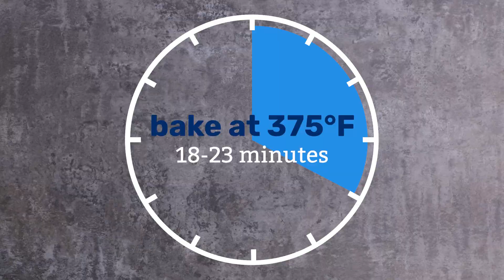Greek Chicken Crescent Roll-Ups | Pillsbury Recipe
Up your roll-up game with these easy Greek-inspired crescents. A mixture of chicken, spinach, hummus, olives and cheese is baked inside crescent dough and served with a simple herbed yogurt dip for a tasty dinner or hearty appetizer.